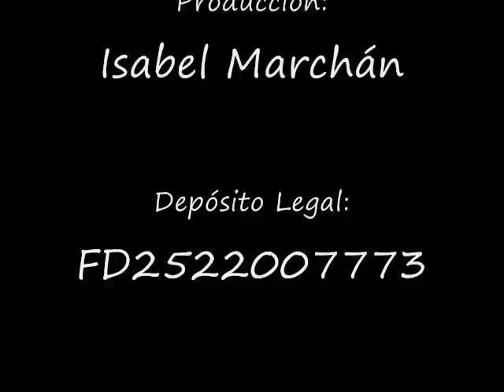Clara Rodriguez - Mucuchies, Amador López Rivera. Arreglo: Alba Quintanilla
Clara Rodríguez interpreta el vals Mucuchíes, de Amador López Rivera en arreglo para piano de Alba Quintanilla.

Disco: Venezuela, Clara Rodríguez
Grabación: Sala Alexander von Humboldt, Asociación Cultural Humboldt, San Bernardino, Caracas. Julio 2007
Piano: Steinway & Sons
Afinación: Alexis Boza
Ingeniero de Grabación: Stefan Gosewinkel
Edición y Masterización: Stefan Gosewinkel
Producción: Isabel Marchán

Depósito Legal: FD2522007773 - SACVEN No: 4892